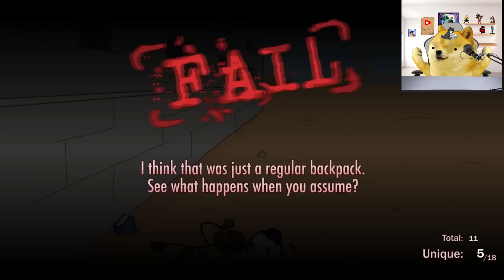ESCAPO de la PRISIÓN MAS SEGURA del MUNDO - Juegos con cheems - Henry Stickmin Collection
En el video de hoy Henry Stickmin Collection de hoy vamos a Escapar de la prisión mas segura del mundo, así que vamos panaaaaaaaaaaaaas

Aunque esto parezca un video de ESCAPO de PRISIÓN con +900 IQ pato horneado o escapando de la cárcel pa spreen, tampoco es un video de ¡ME ENCIERRAN EN LA PRISIÓN MAS SEGURA! acenix, EL PRISIONERO MAS TORPE fernanfloo o ¡LOS GUARDIAS NO LO VIERON VENIR! invictor, asi que si te gustan los juegos populares de celulares, este video te va a encantar
ESCAPO de la PRISION MAS SEGURA del MUNDO!!